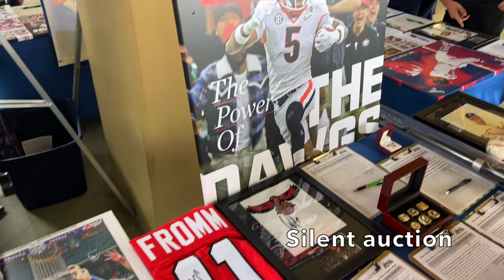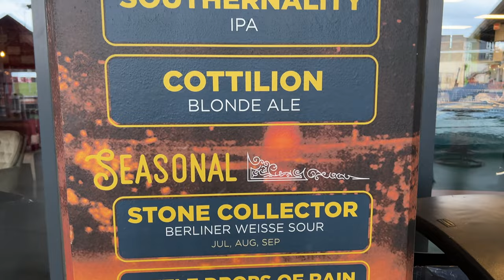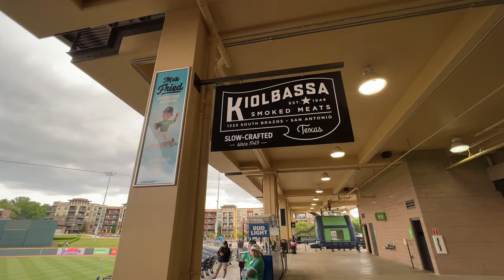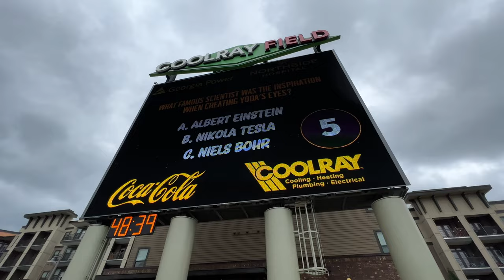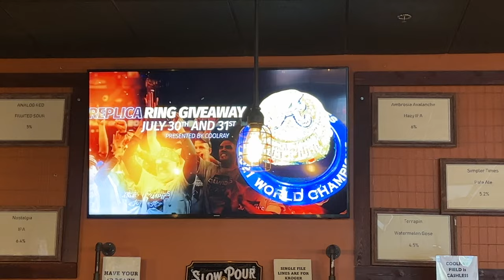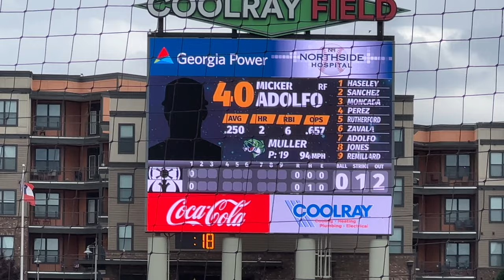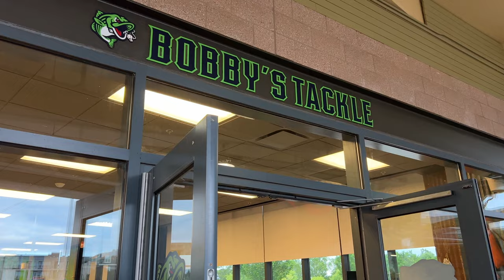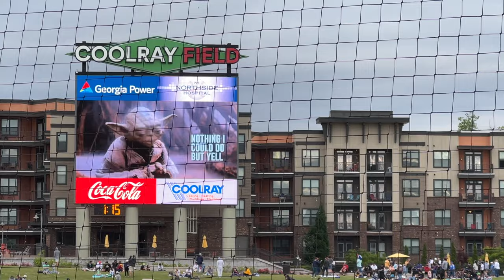Star Wars Night At The Gwinnett Stripers | AAA Affiliate Of The Atlanta Braves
While in Atlanta, I head to Coolray Field for Star Wars Night at the Gwinnett Stripers.